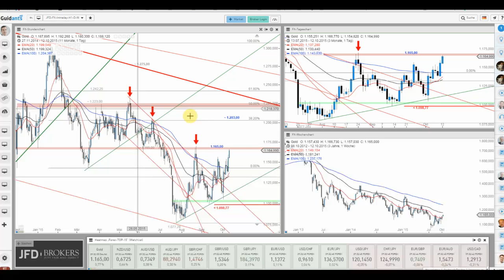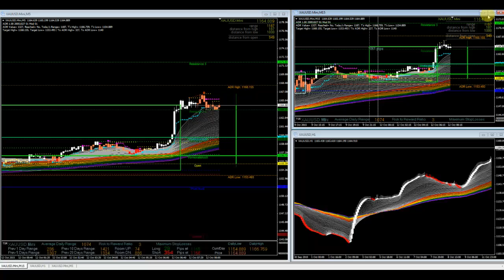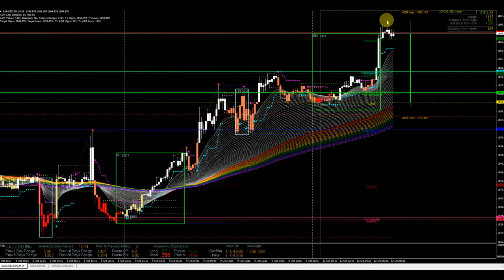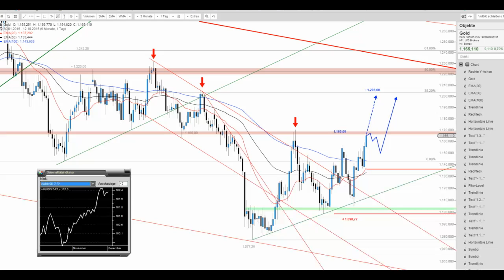JFD Devisenradar: Gold und die Hoffnung auf mehr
Bereits am Freitag erweckte Gold im Zuge der Aufwertung des Aussie unsere Aufrmerksamkeit. Zum heutigen Wochenauftakt geht die "Party" direkt weiter.